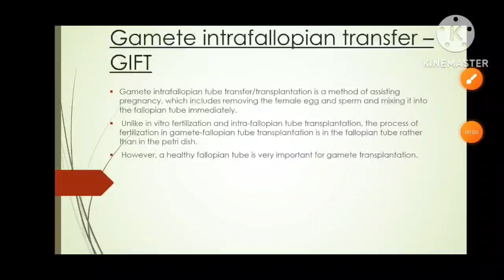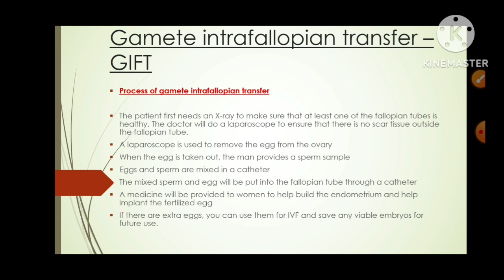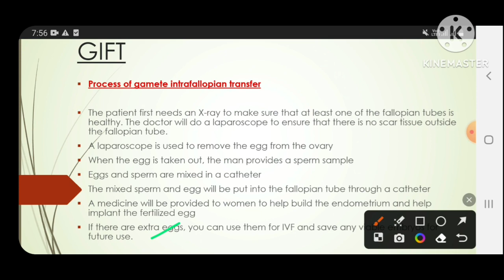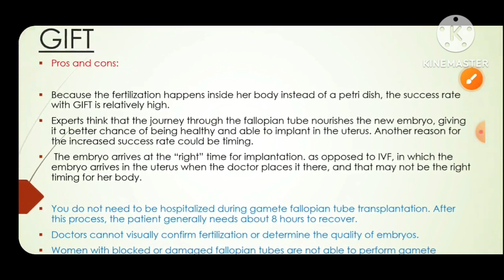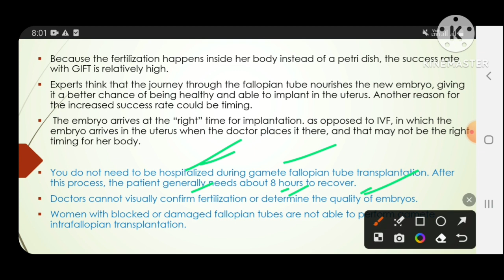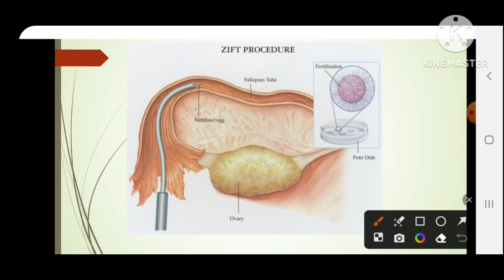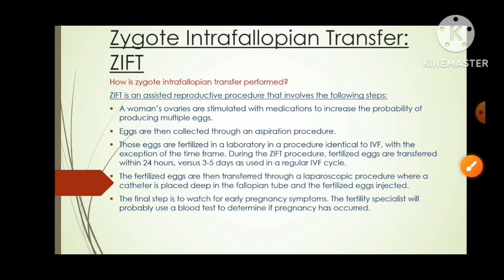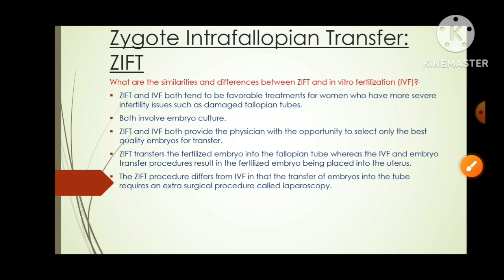Gamete and Zygote Intrafallopian Transfer ll GIFT ll ZIFT ll IVF ll